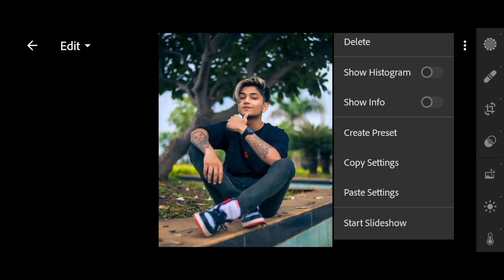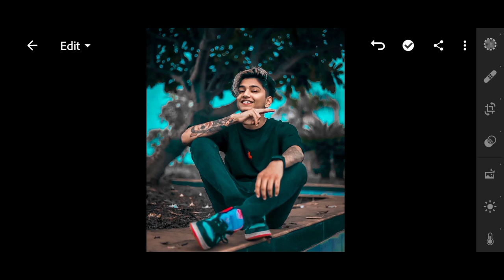Lightroom Stylish Blue Tone Photo Editing 2022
Today I will show bluetoneediting in lightroom

Your Queries ▶

Lightroom moody blue editing
Lightroom editing
Lightroom blue tone preset
Lightroom blue tone tutorial
Lightroom dark blue tone editing
Lightroom presets
Edit Lightroom